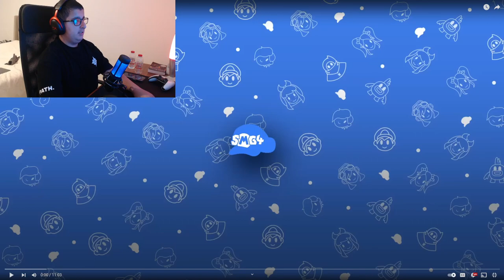SMG4: Mario Goes To T-Mobile To Upgrade His Data Plan (reaction)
creator: @SMG4